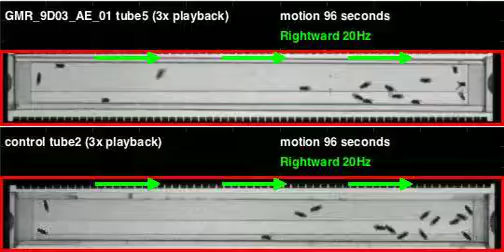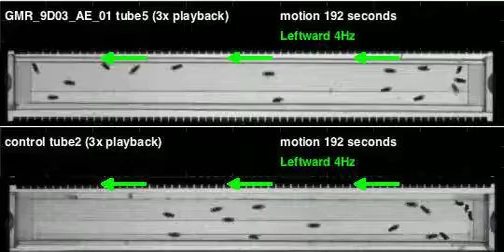GMR_9D03_AE_01_shi_Apollo_20111006T125027 motion (seq3)